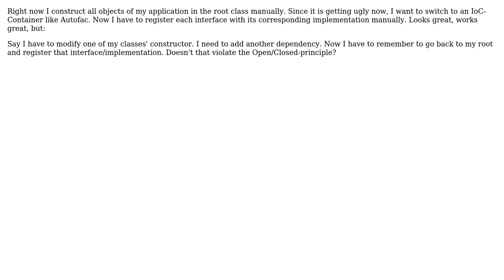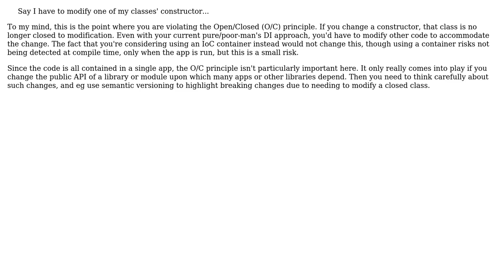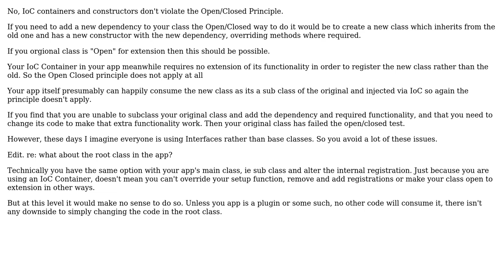Software Engineering: Does an IoC-Container violate the Open/Closed-Principle? (2 Solutions!!)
Software Engineering: Does an IoC-Container violate the Open/Closed-Principle?

With thanks & praise to God, and with thanks to the many people who have made this project possible! | Content (except music & images) licensed under CC BY-SA | Music | Images & others | With thanks to user selmaohneh user Ewan user David Arno and the Stack Exchange Network Trademarks are property of their respective owners. You are responsible for your own actions.